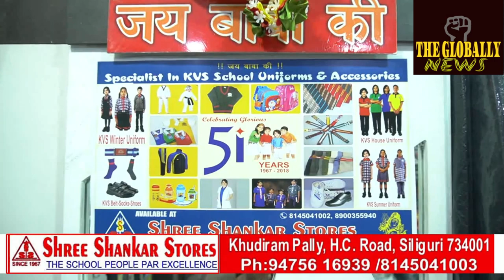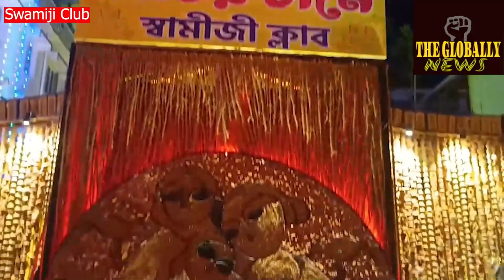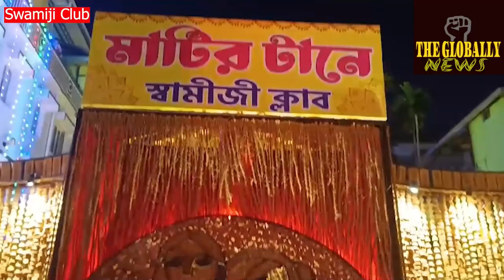DMA के सौजन्य से पूजा परिकर्मा SWAMIJI CLUB /